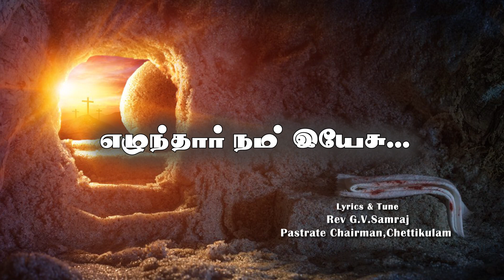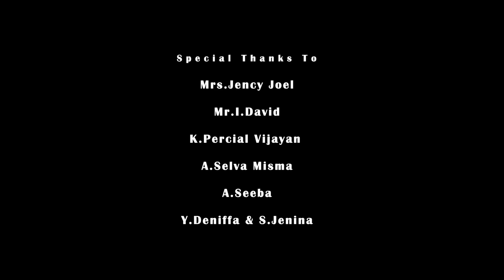எழுந்தார் நம் இயேசு | new Tamil Christian Song/ஈஸ்டர் தமிழ் பாடல்/New Easter song 2021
எழுந்தார் நம் இயேசு | Tamil Christian Song
Lyric & Tune - Rev G.V.Samraj -Pastorate Chairman,Chettikulam

CSI Holy Trinity Church, Chettikulam Presents

Credits:
Vocal - Mrs.Jency Joel
Appearance: B.Ashiba Balan
Harmony : J. Kingsly, R.Jessy & S.Renish
Video & Edit - Sam @Jeevan Gospel Tv

Mrs.Jency Joel
Mr.I.David
K.Percial Vijayan
A.Selva Misma
A.Seeba
Y.Deniffa & S.Jenina